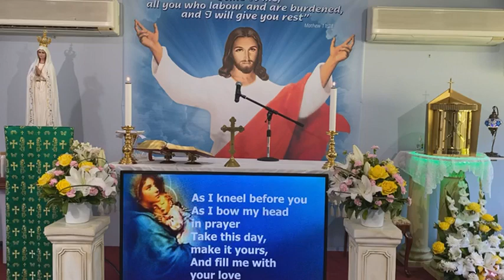Catholic Mass Online 4th February | Live Daily Mass & Church Service from Divine Sydney Australia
Holy Mass for today is celebrated from Divine Retreat and healing center located in Sydney Australia.
Divine is a Catholic healing center offering spiritual & healing retreats for individuals, couples and families.